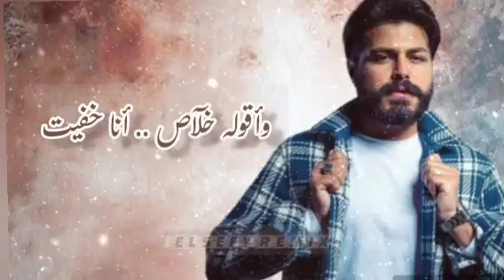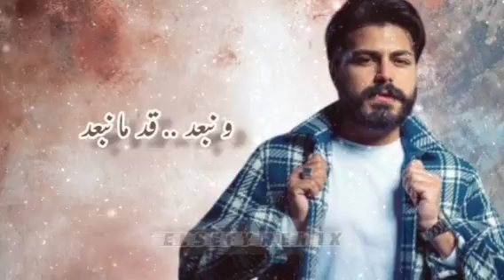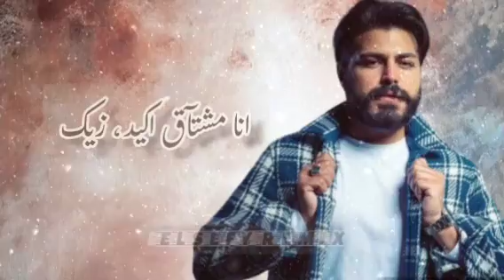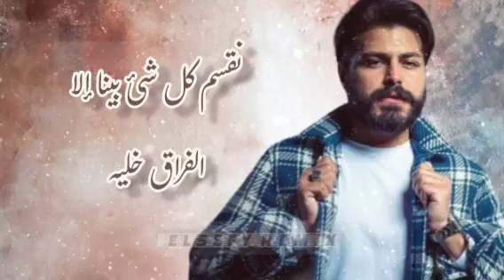متزعلش مسلم بصوت شيرين و تامر عاشور